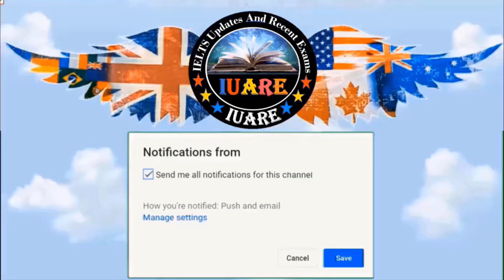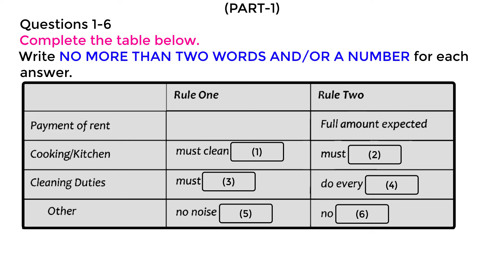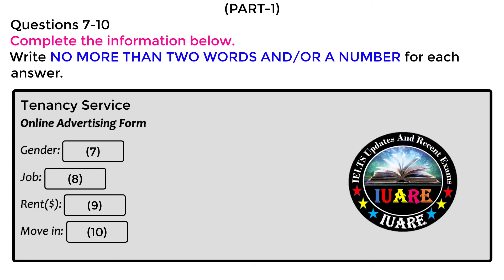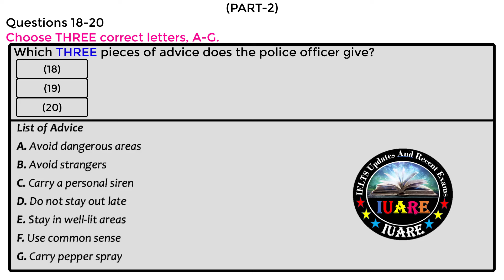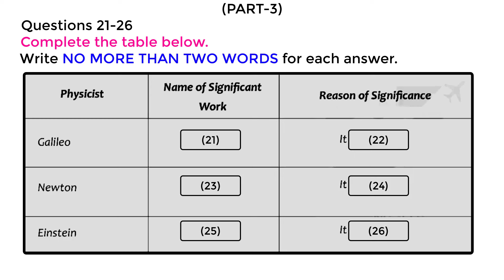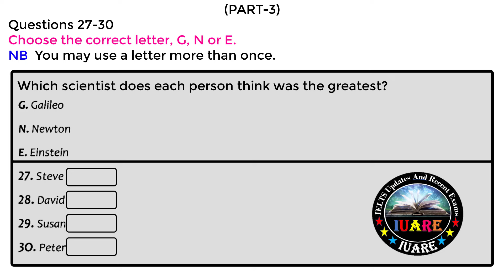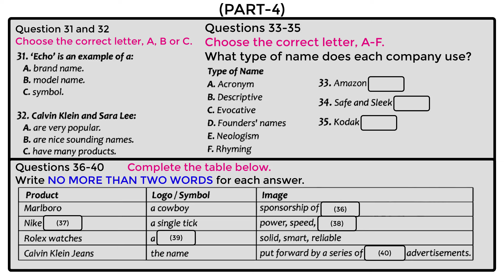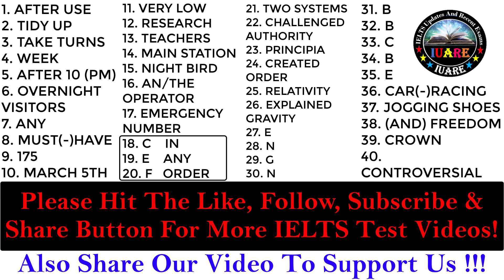IELTS LISTENING PRACTICE TEST 2024 WITH ANSWERS | 13.09.2024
If you are interested in taking the IELTS Listening Test, then be sure to check out this video. We will provide you with a listening practice test so that you can prepare for the test and achieve a high band score.

ielts listening
ielts exam practice
listening new
practice test
ielts listening
ielts exam practice
listening new
ielts 2024
ielts listening
listening practice
ielts listening
ielts exam
listening new
ielts preparation
the ielts listening test 2024
practice listening
ielts listening
ielts exam practice
listening new
practice test
ielts listening
ielts exam practice
listening new
ielts 2024
ielts listening
listening practice
ielts listening
ielts exam
listening new
ielts preparation